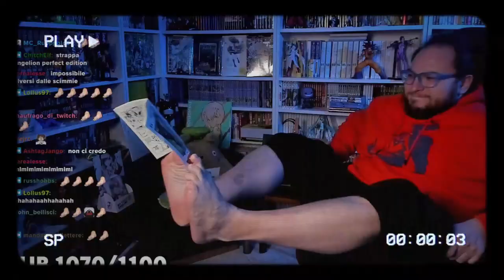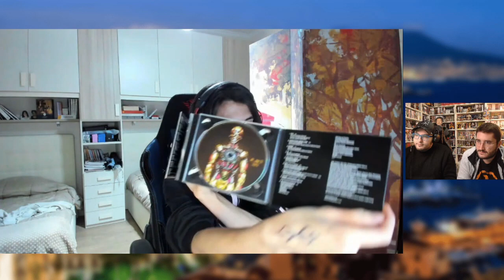SCOPRIAMO IL MONDO DEL CITYPOP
SEGUITE NOSTRO FRATELLO yureimura su:
Io sono Nikolas Mancuso moderatore twitch di Domenico aka "cavernadiplatone" e anche suo freebooter.